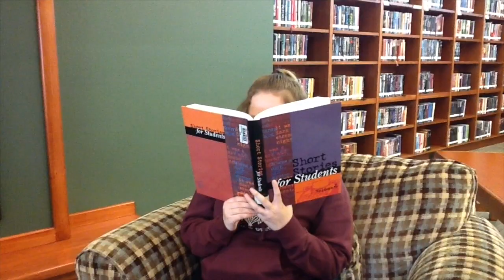Announcements Jan 9th